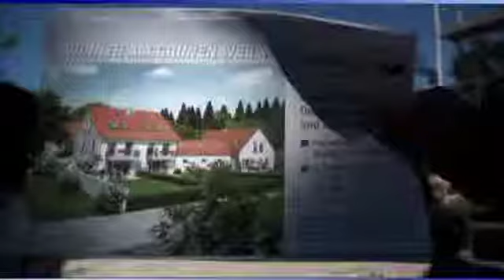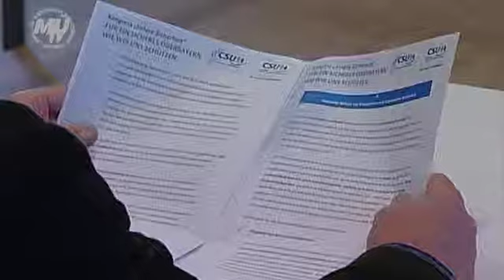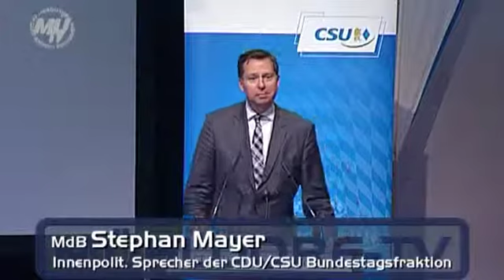Für ein sicheres Oberbayern - Kongress der Bezirks-CSU in Mühldorf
Zum Kongress "Innere Sicherheit" lud die Oberbayern-CSU in den Stadtsaal nach Mühldorf: "Für ein sicheres Oberbayern. Wie wir uns schützen"